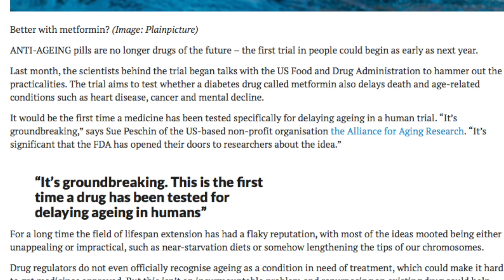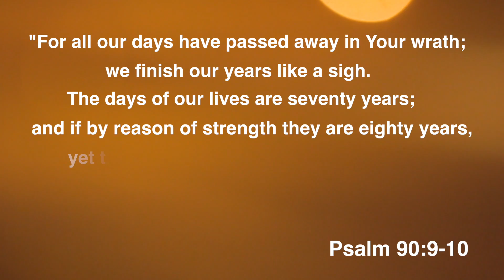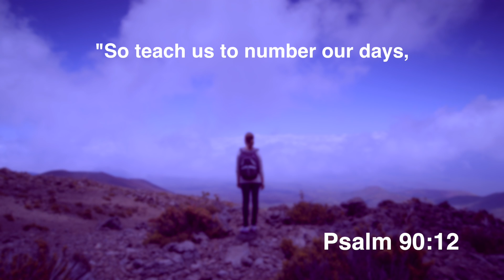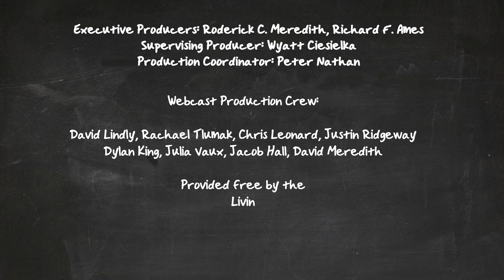TW Webcast: The First Anti-Aging Pill? (10/15/15)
TW Webcast:  The First Anti-Aging Pill?